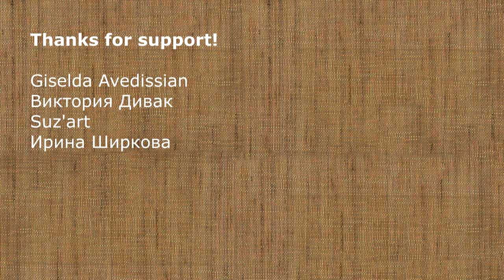Как нарисовать нарциссы. Идея весенней картины на холсте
Весна!!! Еще одна идея простой картины для новичков.

Все это очень мотивирует и помогает в развитии канала. СПАСИБО!